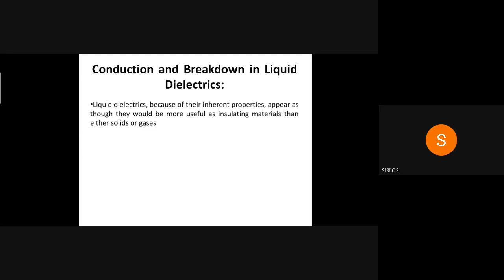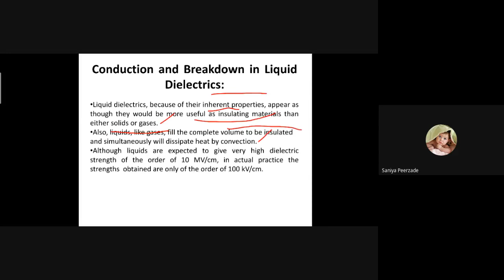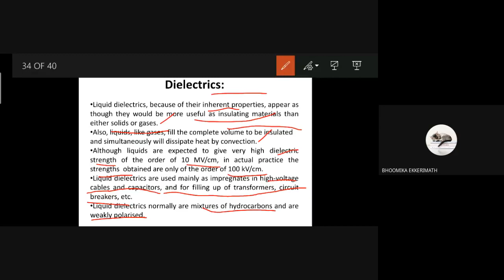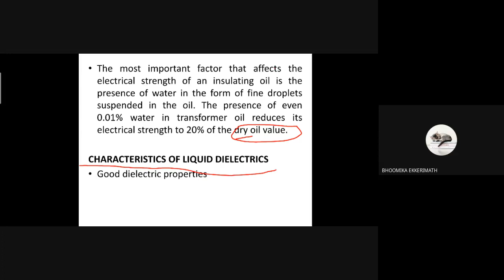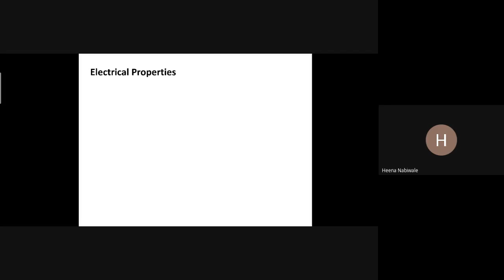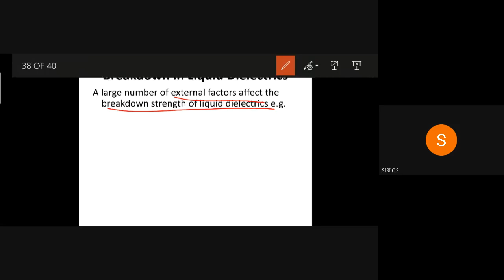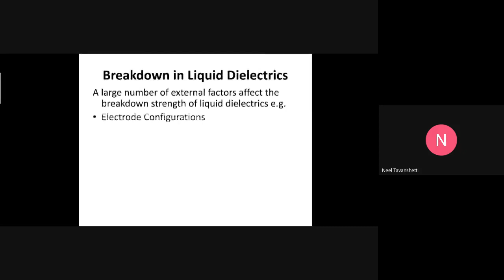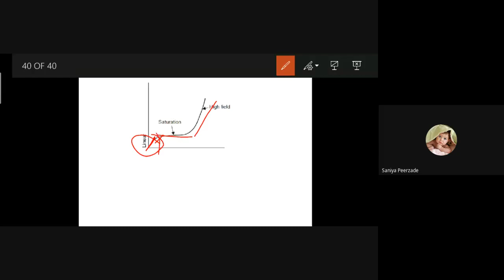JCE EEE HV 15EE73